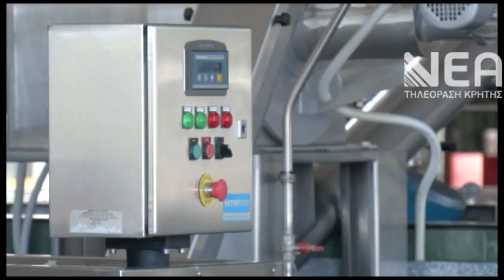ΕΝΑΡΞΗ ΕΛΑΙΟΣΥΓΚΟΜΙΔΗΣ ΠΡΟΒΛΗΜΑΤΑ-